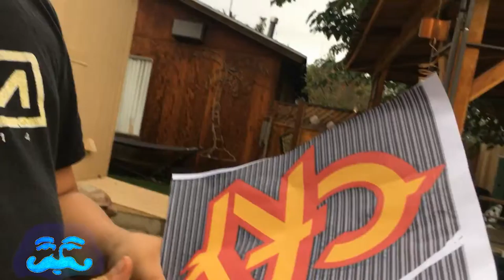DIY PUMPKIN CARVING WITH CAPTAIN HANDLEBAR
Just a day with the family carving pumpkins.   Also have a happy Halloween and I hope you enjoyed our pumpkins!!!